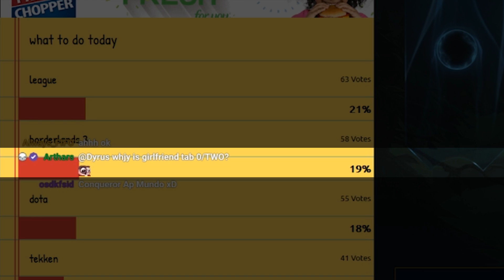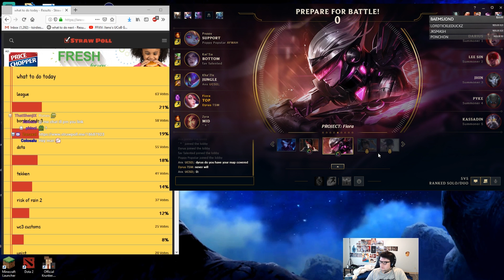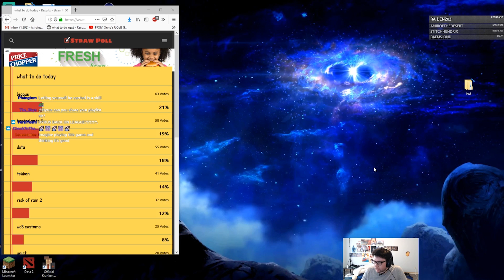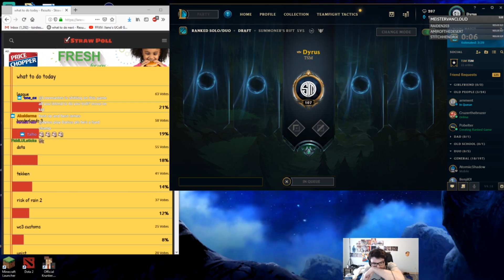DYRUS | No Armor? No Problem!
my new Discord server where I will interact/play different type of variety games with the fans and involve myself with the community